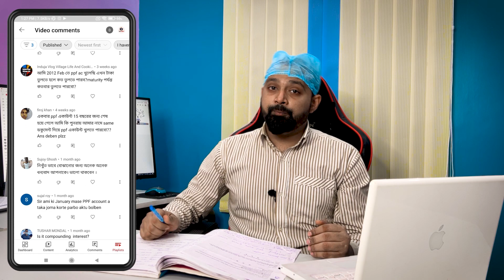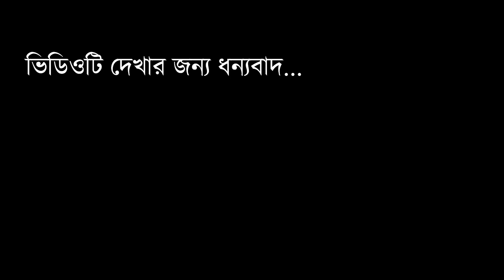QNA - Public Provident Fund (PPF) | PPF Questions and Answers | Q&A 2022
বিনামূল্যে বিনিয়োগের খবর, সাথে সরকারি স্কিমে সঠিকভাবে বিনিয়োগ করে অধিক লাভের চাবিকাঠি! আপনাদের সাহায্য করতে এসে গেছে Buzy With Info App এবং Website!

কী কী সুবিধা পাবেন? :
১) প্রতিদিন বিনামূল্যে খবর পাবেন
২) খবরগুলি বিরক্তিকর বিজ্ঞাপনমুক্ত ও আপনার মাতৃভাষা বাংলায় হবে
৩) বিনামূল্যে প্রতিদিন ব্যবসা ও শেয়ার বাজারের গুরুত্বপূর্ণ আপডেট পাবেন
৪) স্বল্পমূল্যে মাতৃভাষায় বিজ্ঞাপনমুক্ত কোর্স ভিডিওর সুবিধা পাবেন ( সাথে উন্নত গ্রাহক পরিষেবা, সকল প্রশ্নের সরাসরি উত্তর, এক্সক্লুসিভ টিপস এবং আরও অনেক )

( এই একটি ‘Government Schemes’ কোর্সটির মধ্যে আপনারা পেয়ে যাবেন PPF, SSY, NSC, NPS-এর মতো ৯টি সরকারি প্রকল্পের বিভিন্ন প্রয়োজনীয় তথ্য সাথে এক্সক্লুসিভ টিপস, তা-ও মাত্র 999 টাকায়। )

(আপনি কি আঁকা,গান , নাচ বা আবৃত্তি শেখান ? তবে পরীক্ষা গ্রহন ও বিদ্যালয়ের সার্বিক উন্নতির জন্য আজই যুক্ত হোন সুরভারতী সঙ্গীত কলাকেন্দ্রের সাথে । আমাদের ওয়েবসাইট